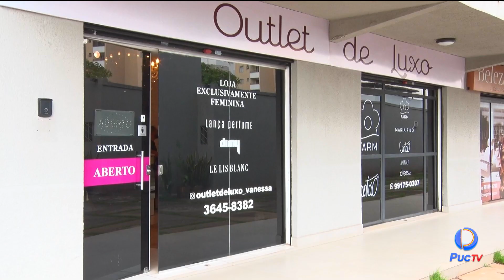CONFIRA O AVANÇO DO EMPREENDEDORISMO FEMININO EM GOIÂNIA